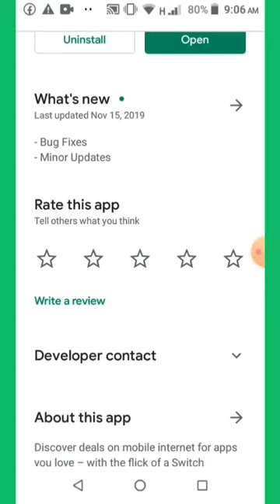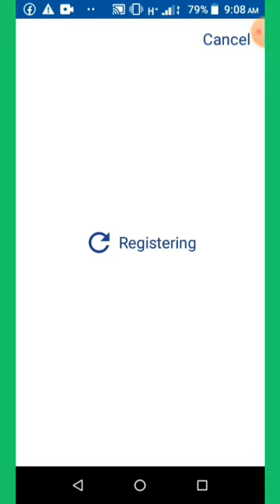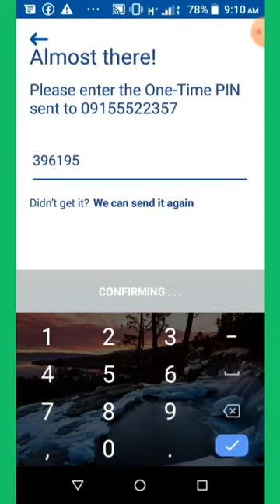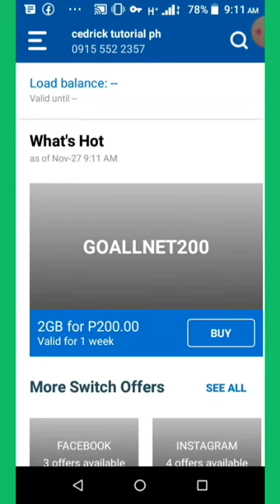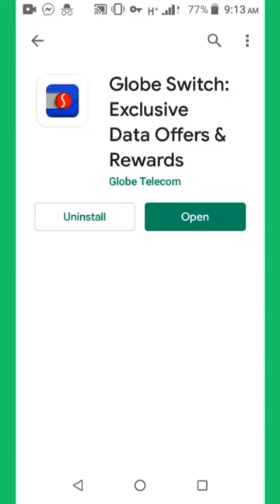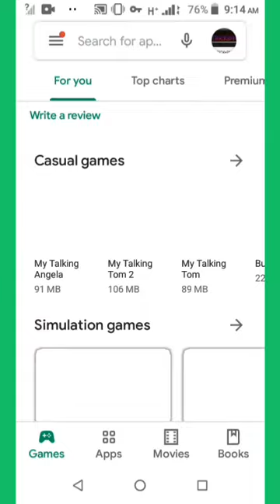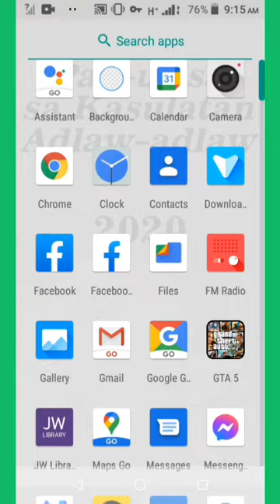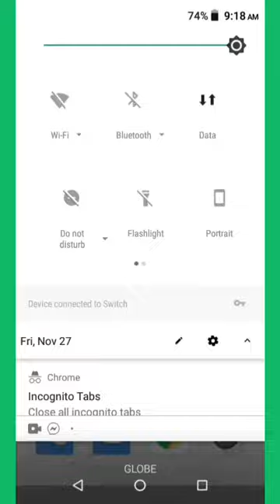maka youtube at play store at facebook gamit ang switch pano